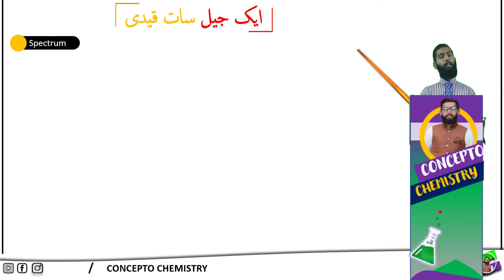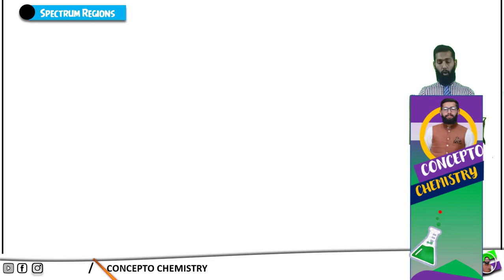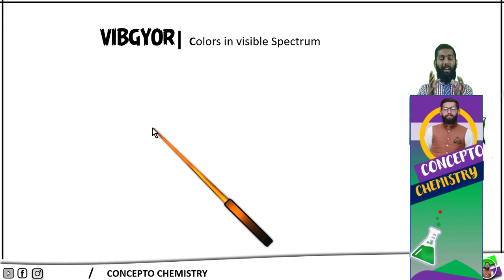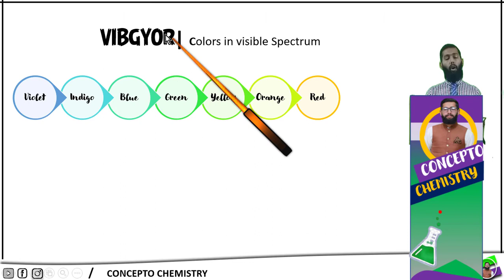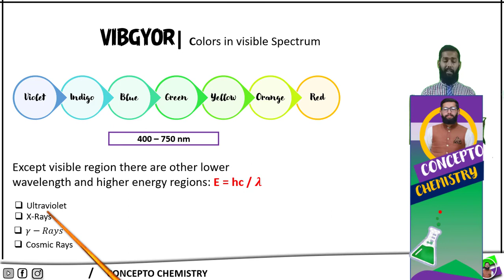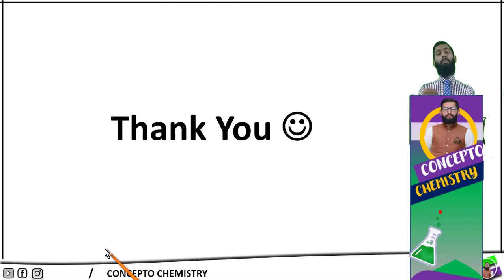Spectrum | 1st Year Chemistry | 5th Chapter | PMS | CSS | In Hindi | In Urdu | Entry Test Prep Chem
Spectrum is discussed in this lecture.
This Lecture includes:
Definition of spectrum
BY PGC

Relationship between bending and wavelength
Spectrum regions
VISIBLE SPECTRUM COLORS
VISIBLE SPECTRUM WAVELENGTH RANGE
How rainbow show spectrum
Spectrum example
Prism example
1st Year CHEMISTRY
Chapter 5th
Ali Raza Bajwa
CONCEPTO CHEMISTRY
INTER CHEMISTRY LECTURES
INTERMEIDAT CHEMISTRY LECTURES
FSC CHEMISTRY LECTURES
FSC PRE ENGINEERING CHEMISTRY LECTURES
FSC PRE MEDICAL CHEMISTRY LECTURES
1ST YEAR CHEMISTRY LECTURES
2ND YEAR CHEMISTRY LECTURES
CLASS 11 CHEMISTRY LECTURES
CLASS 12 CHEMISTRY LECTURES
IN URDU
IN HINDI